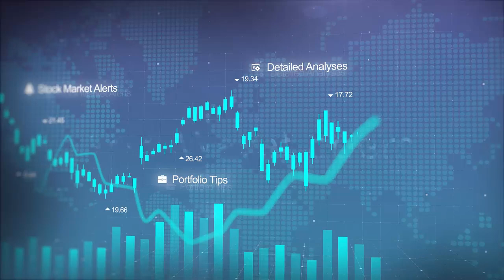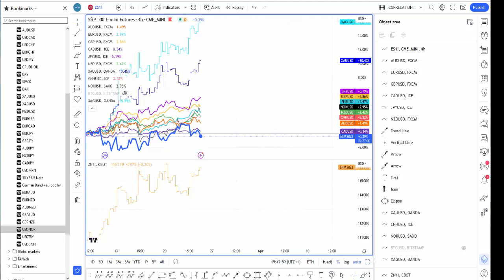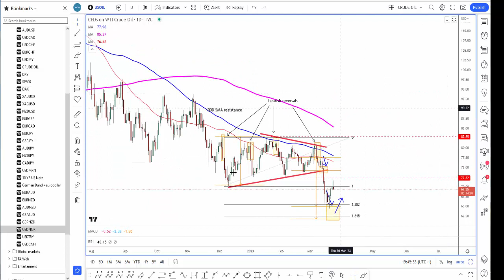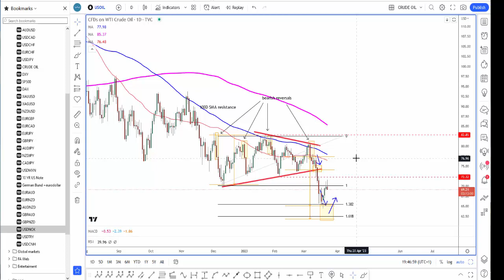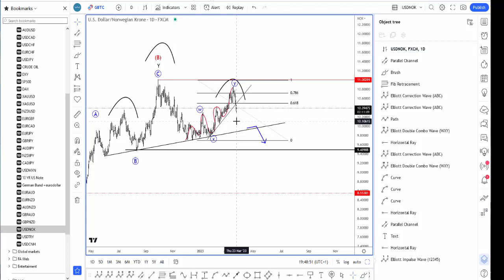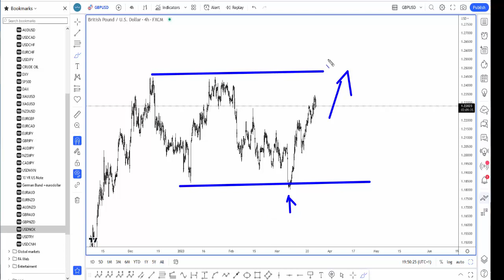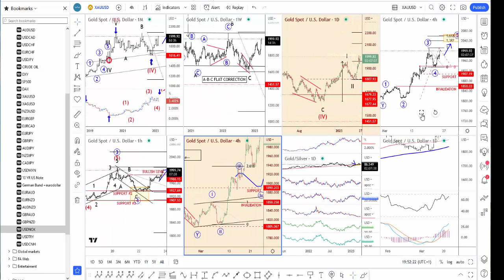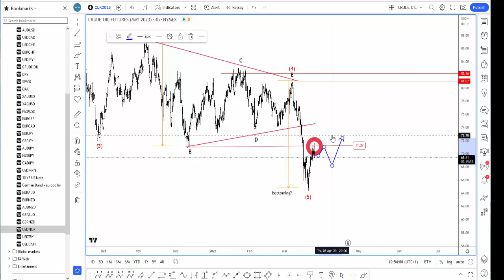CRUDE OIL READY TO BOUNCE? WATCH NOK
Elliott Wave Service FX and Crypto